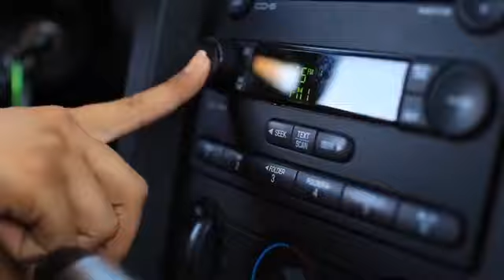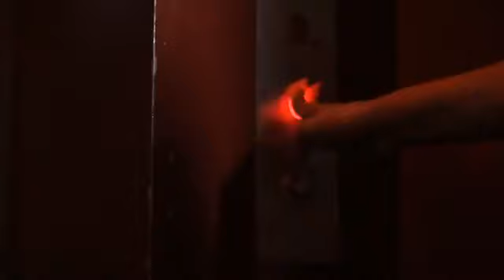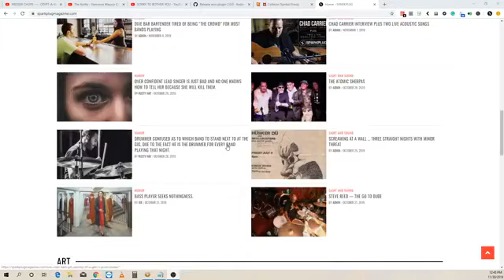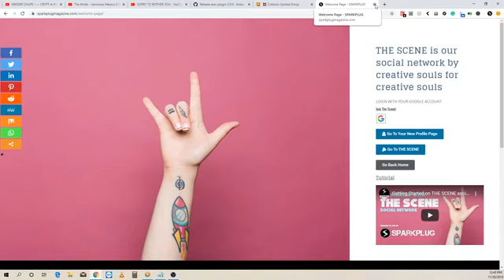Sparkplug TGIF Top Music Picks of The Week - Ep #2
💥💥💥THIS WEEKS TOP 3 music finds! 🦄
💥💥💥Sparkplug Live Stream EP#2
Featuring music from
MESSER CHUPS
THE KNITTS
MARC REBILLET

Happy Thanksgiving, hope you all ate till your heart's content💥💥💥

Equipment used:
SJCAM SJ8 Pro
ZOOM H2n
Gorrila Grip Tripod